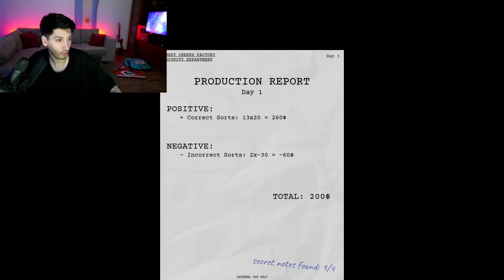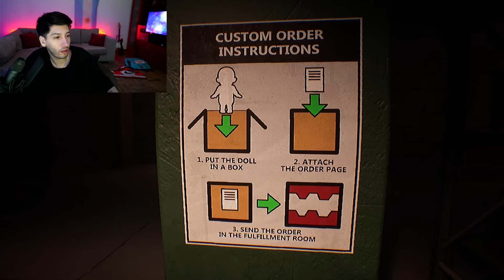NUEVO TRABAJO ! FABRICA DE MUÑECAS MALDITAS